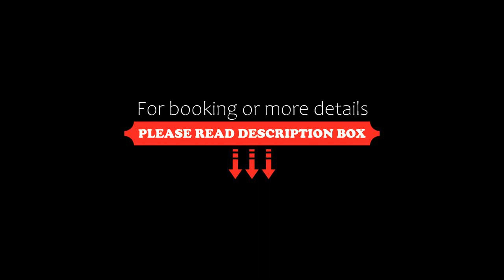Safran Hotel, Baku, Azerbaijan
About Property:
You're eligible for a Genius discount at Safran Hotel! To save at this property, all you have to do is sign in.
This hotel is located in the Gyandzhlik district of Baku. Elegant, air-conditioned rooms with free Wi-Fi, a flat-screen TV and a balcony are featured at Safran Hotel.
The spacious rooms of this hotel have carpeted floors with floral design, and dark wooden furniture. Each room has a desk, a minibar and a private bathroom with a modern shower cabin.
A rooftop restaurant offer...
Property Type: Hotel
Address: Jeyhun Hajibeyli Street 282, AZ1069 Baku, Azerbaijan
Searching For
1. Safran Hotel - Baku - Azerbaijan
2. Safran Hotel - Baku - Azerbaijan Address
3. Safran Hotel - Baku - Azerbaijan Rooms
4. Safran Hotel - Baku - Azerbaijan Amenities
5. Safran Hotel - Baku - Azerbaijan Offers and Deals
Audio Credit:
Track Title: Blank Slate
Artist: VYEN